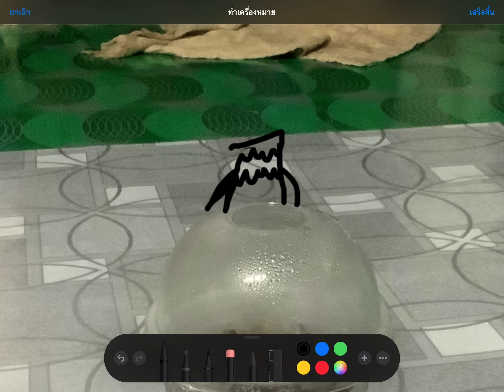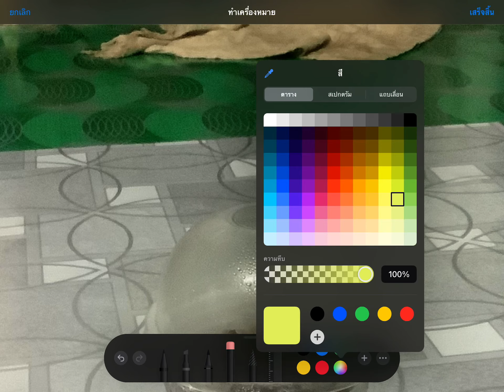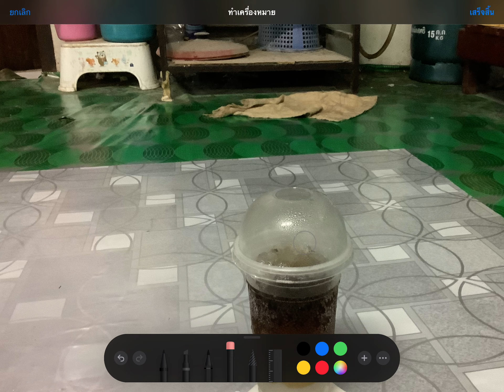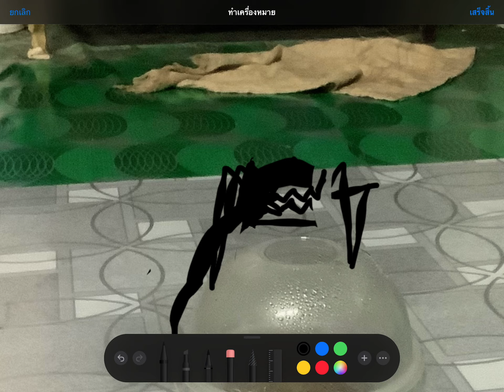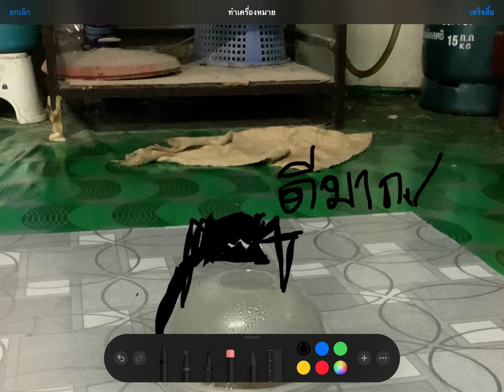วาดเล่น